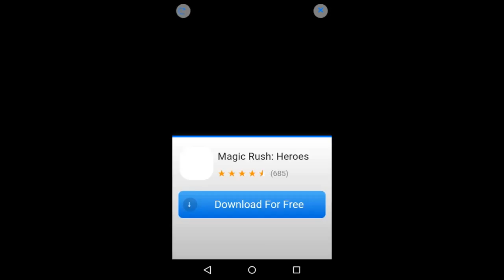Sonic Dash Android Moto G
Sonic Dash android